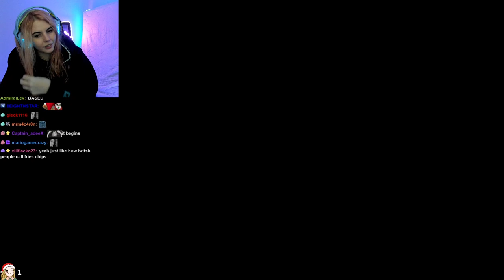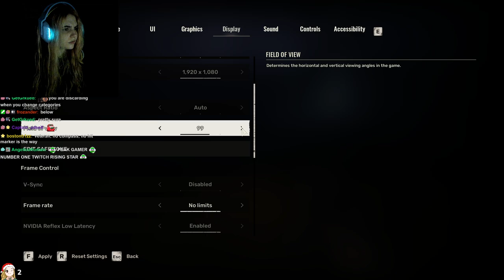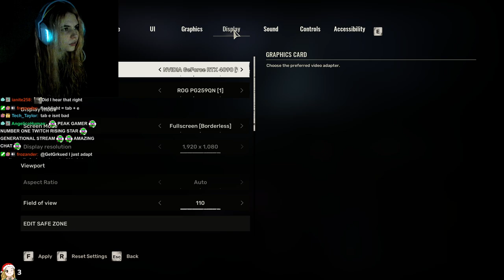AikoBliss Plays S.T.A.L.K.E.R. 2: Heart of Chornobyl | Part #1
AikoBliss Plays S.T.A.L.K.E.R. 2: Heart of Chornobyl